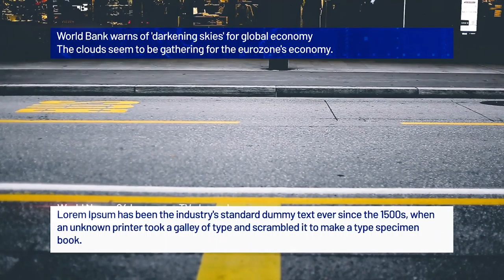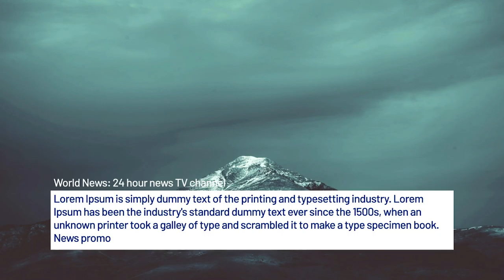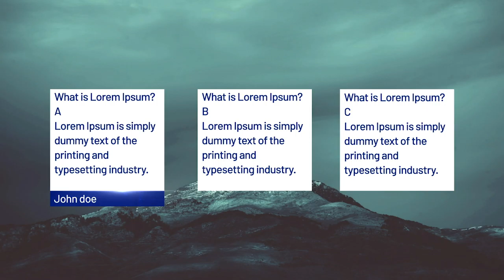News Library - Broadcast Pack v.2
Broadcast pack is a large set of ready-made titles, lower thirds, openers, transition, sport openers, social lower thirds and many other elements. Use the package as a constructor! You can combine titles and get new results. It’s easy! Just watch the video tutorial that comes with the project. This package is absolutely essential for every news channel designer. You will find many elements for live broadcasting that are easily combined with each other. All items are easy to customize . You do not need special knowledge, we have done everything for you.